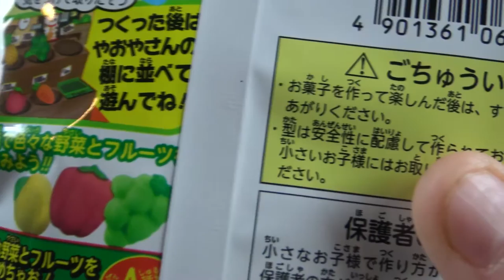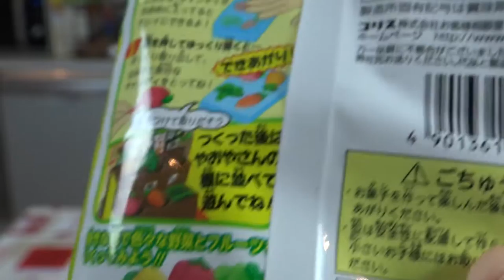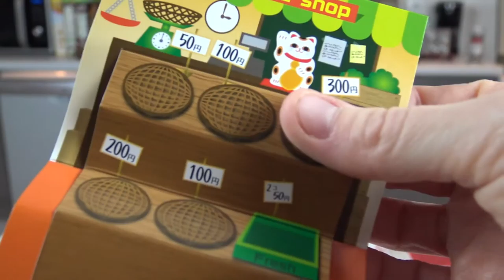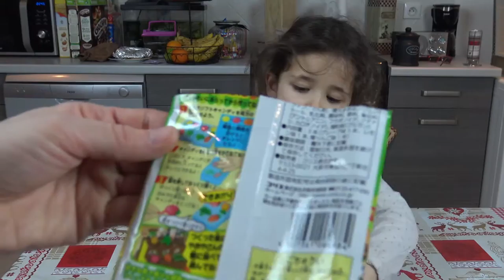J'AI ACHETÉ UN MAGASIN DE BONBON - Et de légume aussi - I BOUGHT A CANDY STORE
Assya : J'ai acheté un magasin de bonbon